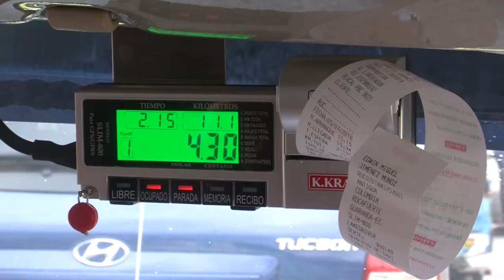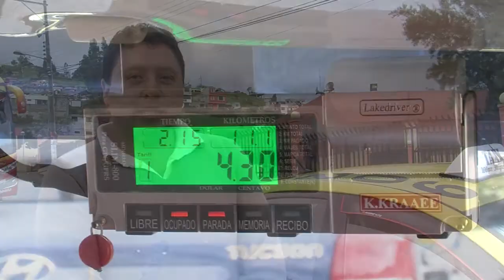USO DE TAXIMETROS EN GUARANDA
En la ciudad de Guaranda se realizó la revisión de taxímetros en las unidades de trasportes